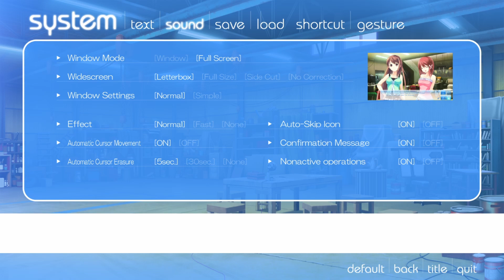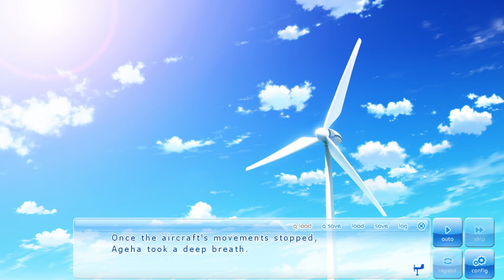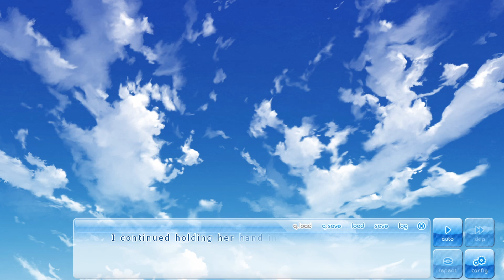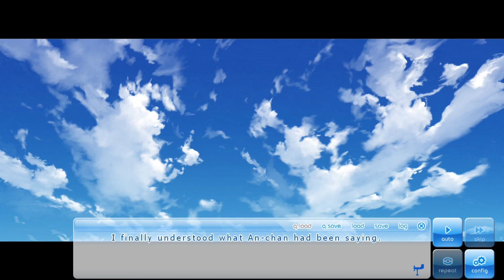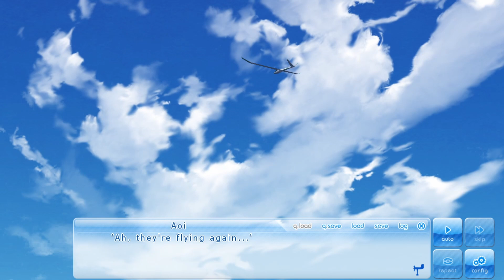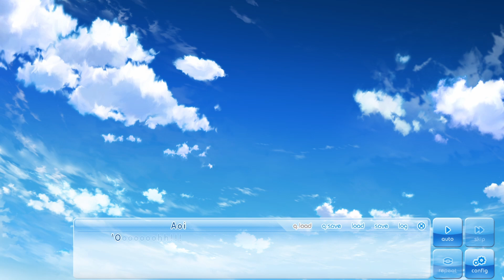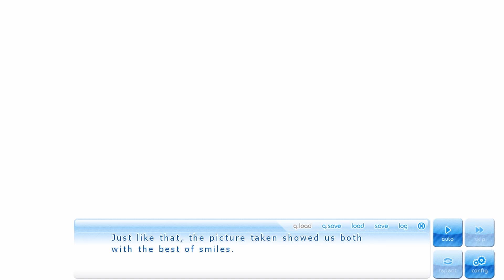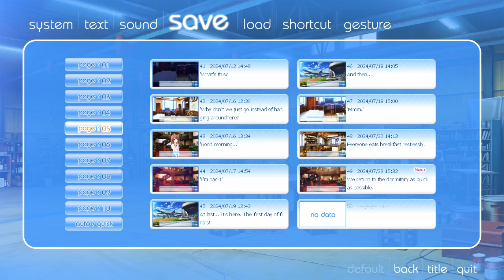If My Heart Had Wings - She just won't respond properly and it's annoying! [Ageha's Route | Part 10]